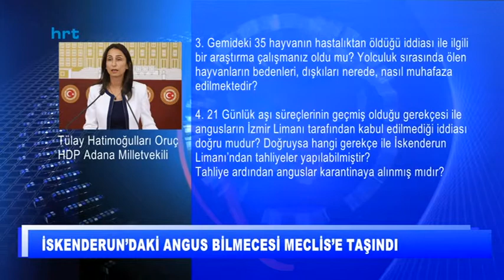İskenderun’daki angus bilmecesi Meclis’e taşındı